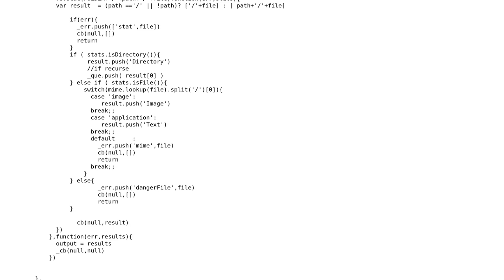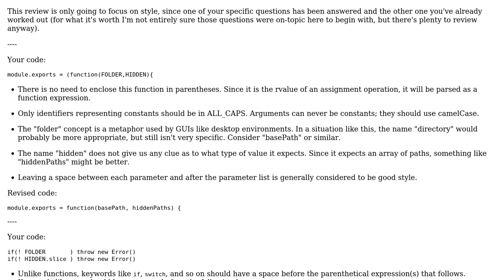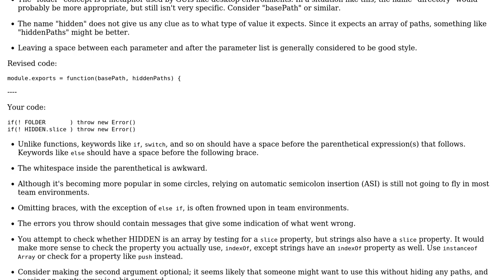Code Review: Retaining depth information and recursive traversals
With thanks & praise to God, and with thanks to the many people who have made this project possible! | Content (except music & images) licensed under CC BY-SA | Music | Images & others | With thanks to user Jamal user Dagg user Arcabard and the Stack Exchange Network Trademarks are property of their respective owners. You are responsible for your own actions.